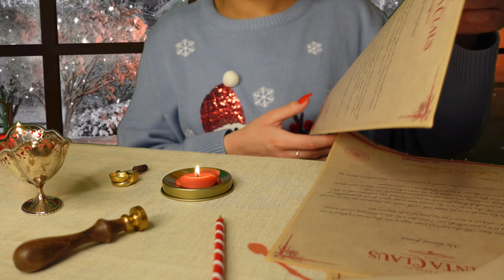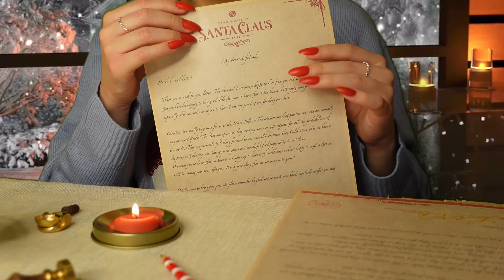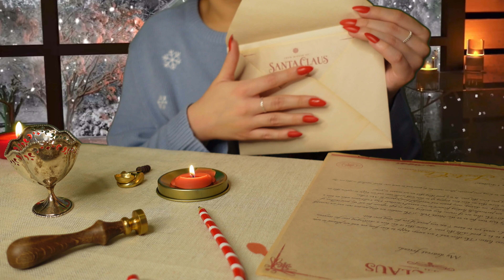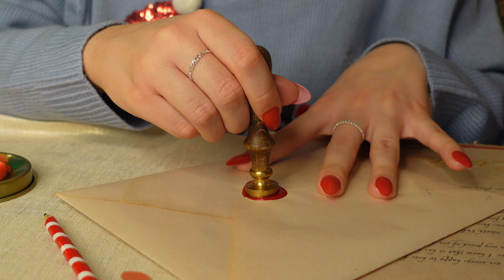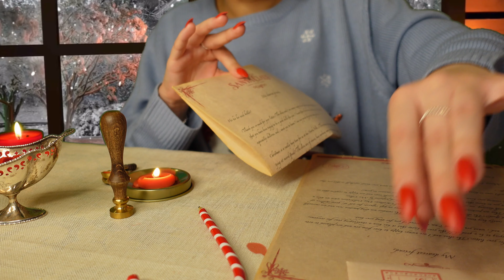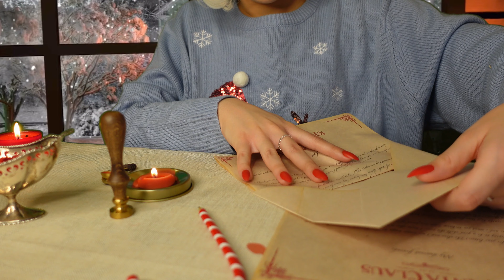ASMR Roleplay ❄️ Santa's helper helps you do your work (Wax Seal Stamp)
I hope you guys are doing great and that you liked today’s video.

Take care, stay safe and keep on doing you!

TIMESTAMPS:
00:00 - Intro with music
01:14 - Greets
03:51 - Shows you your work
04:44 - Talking
05:28 - Showing 1
10:38 - Showing 2
15:57 - Showing 3 (Close up)
20:03 - Your turn
21:21 - Merry Christmas Everyone!
21:27 - Extra ASMR